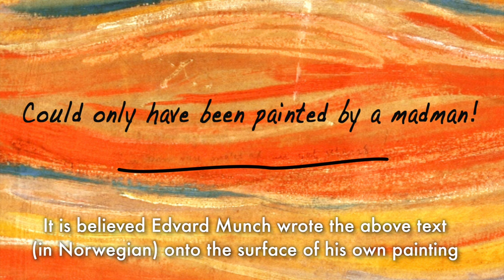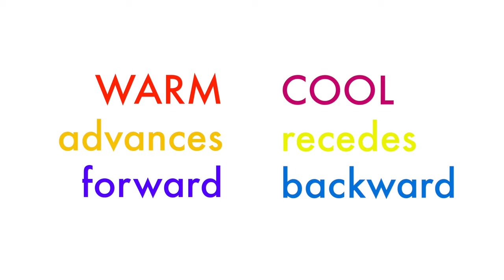Paint Edvard Munch's "The Scream" (for beginners) - How to Paint #6 - MV53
Michael Markowsky demonstrates how YOU can paint a famous painting in only 45 minutes! The painting featured in today's "How To Paint" episode is based on "The Scream" (1893) by Edvard Munch. Video shot on February 23rd and edited by Michael Markowsky on March 24-25th, 2016.

Please watch all of the videos in my "How to Paint" series!